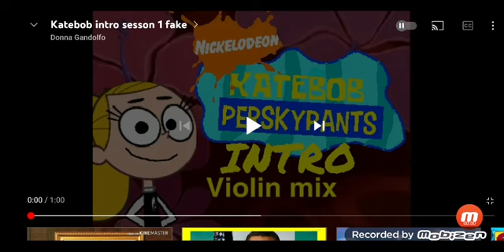katebob perskypants intro 2